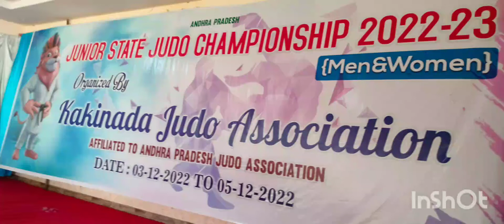JUDO 🥋state meet pics...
pics of Day